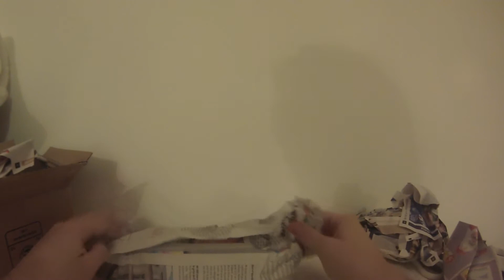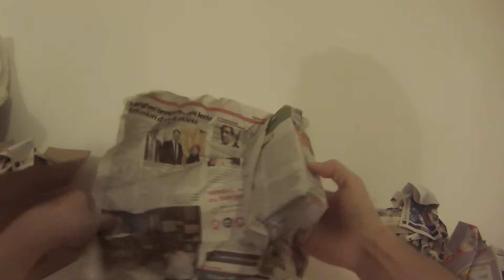Passion Horizon TV - Unboxing #9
Aujourd'hui on ouvre un colis reçu au pied du sapin !